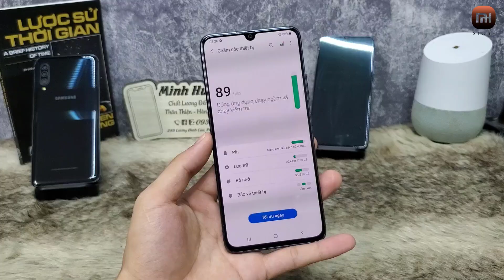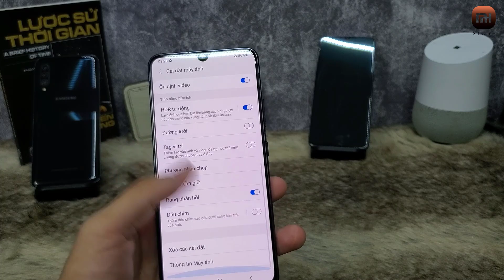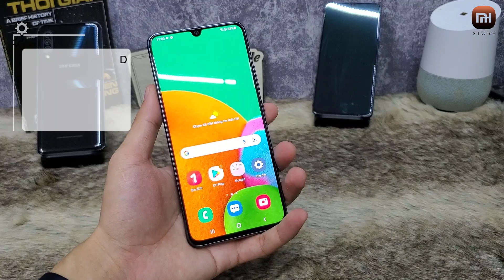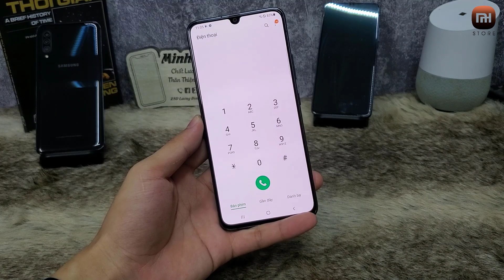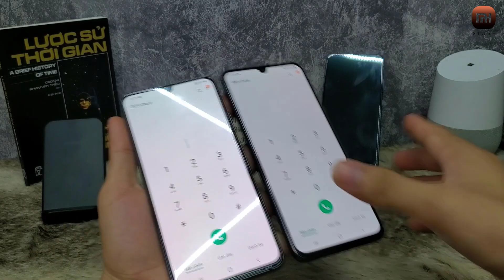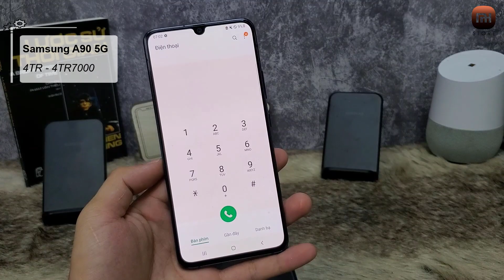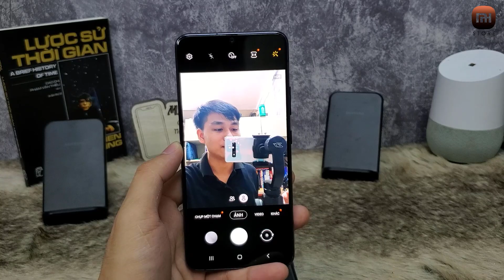Điện Thoại Chính Hãng Samsung Galaxy A90 5G Chỉ Còn 4 Triệu?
Điện thoại giá rẻ, ngày 21/08/2021
Fanpage: Minh Huy Mobile
☎ SĐT + ZALO: 0933.6OO.386 [ Em Huy ]
📣 Chuyên cung cấp điện thoại cũ giá rẻ cấu hình cao các dòng.
🏠 Địa chỉ : 28D Lương Đình Của, Phương Mai, Đống Đa, Hà Nội